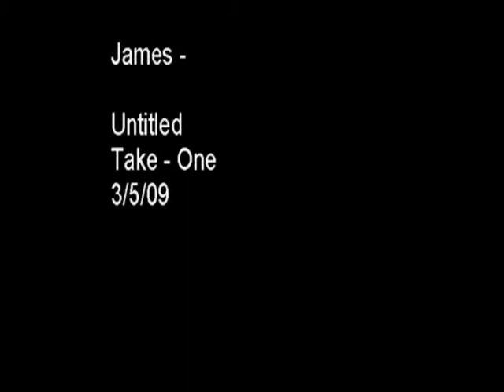James - 030509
Song I wrote